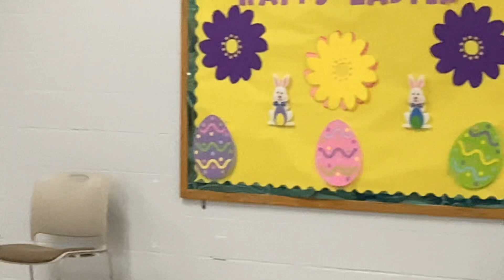The Gorgeous Genell